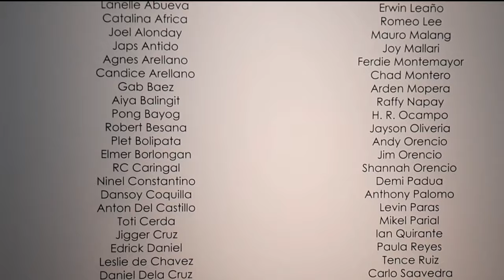PINTÔ SA KONGRESO